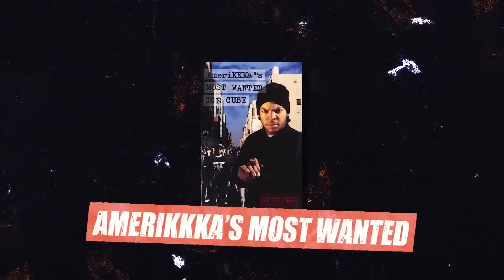Ice Cube Confronte P Diddy Après L'Arrestation De Keefe D Qui Le Relie À L'Assassinat De Tupac